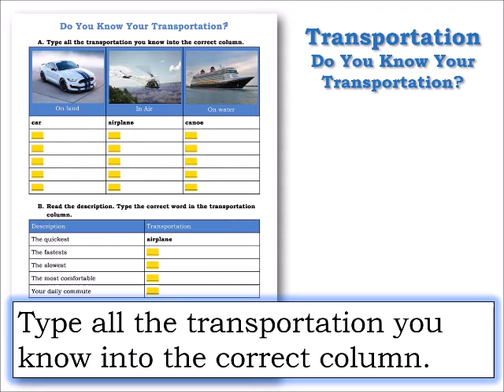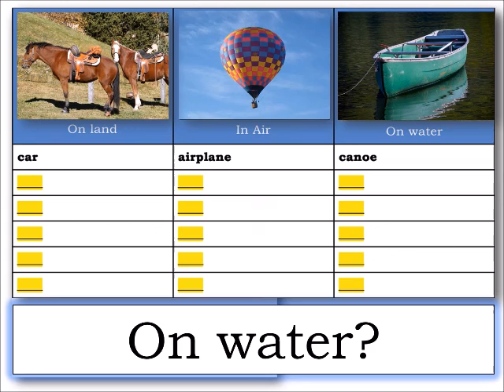ESL HCC 2 12 05 DoYouKnowYour